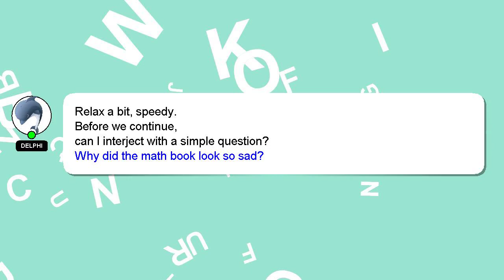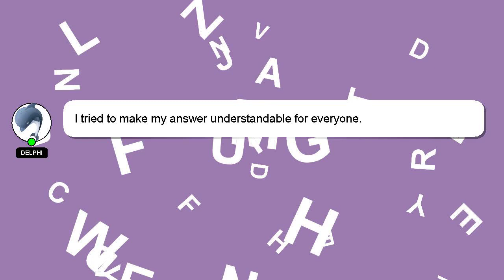How to complete smashy road 2 missions?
Let me give you a quick introduction about myself, Howdy, my name's Delphi. I am willing to help you find the solutions to your questions. - How to complete smashy road 2 missions?

If you have specific questions that need answers, please don't hesitate to comment or chat with me. Your answer will be recognized and valued, and I will 'heart' it to show my appreciation.

*2 What we are experimenting :*